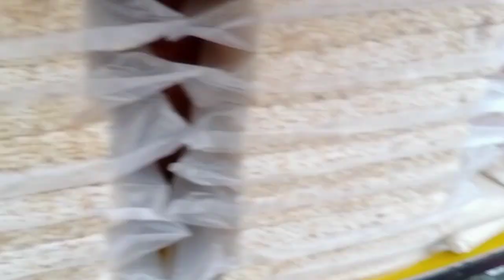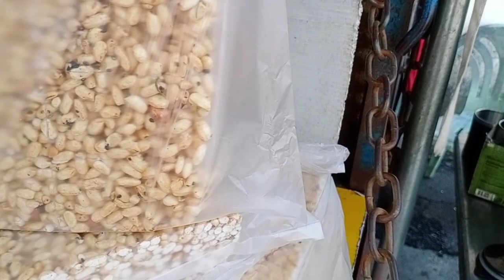Borondong Jajanan Ditaiwan Wanginya Bikin lupa Sama Mantan